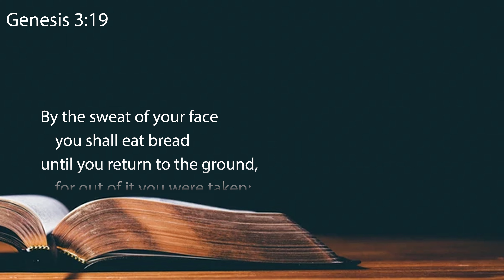Ash Wednesday 2024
When is the last time you changed your mind. Seriously, think about it, when was the last time you learned something new and it genuinely changed your heartfelt opinion about something. This is a lost art. I am surprised at how many conversations I have with people where I point out something that is obviously factually untrue and it has absolutely no impact on their opinion about something. Christians use the word repentance to describe the changing of your mind, learning something new, and coming to a realization.

This organization works with orphaned youth to help them become self-sufficient. Over 150 million children worldwide are orphaned or acting as caregivers for compromised adults. Zoe Empowers is working through local leaders in eight different countries.

Genesis 3:19